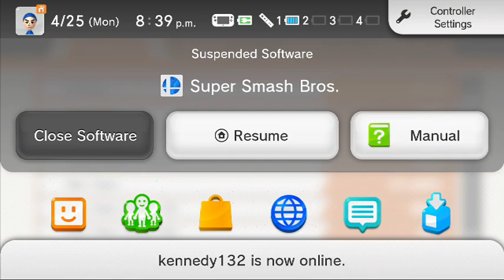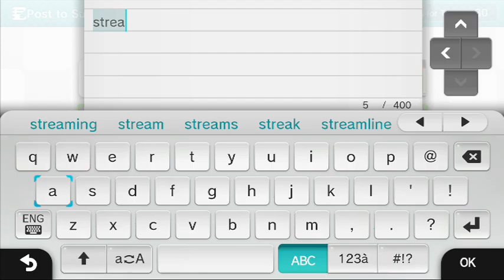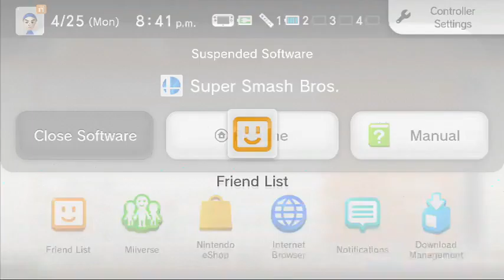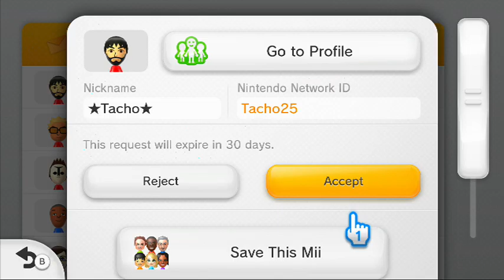smash wii u viewer battles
besides the fighting we talk about the nx new smash fighter and why the Zelda game is still not out join us for a fun time and if you want to be part of it just follow me on twitch thanks -- Watch live